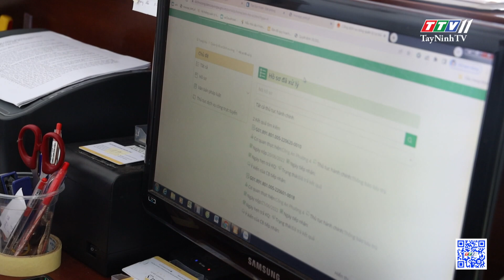Ngăn chặn tội phạm lợi dụng cơ sở kinh doanh có điều kiện | TayNinhTV